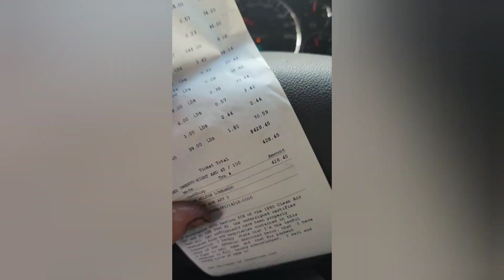2 days of junk, Gotta ! & Not bad cash in. Its what I gotta do?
Life couldn't get harder but screw it!